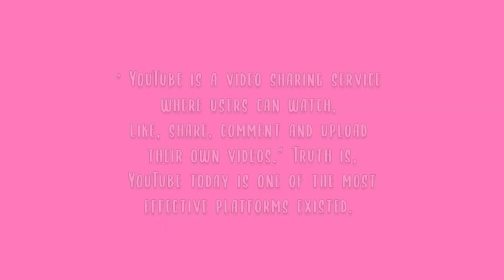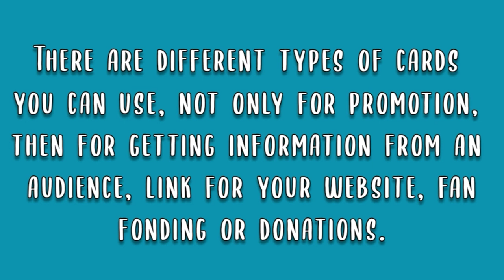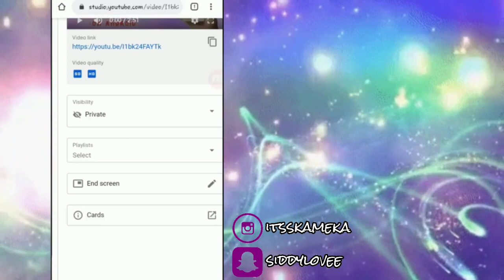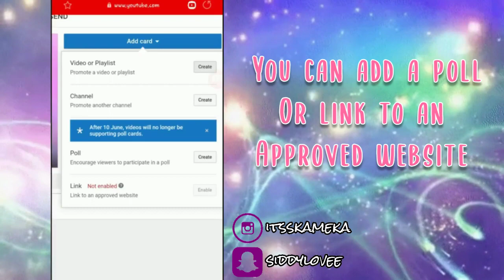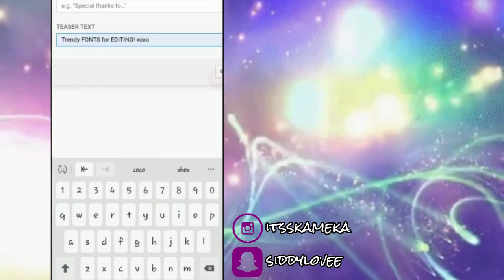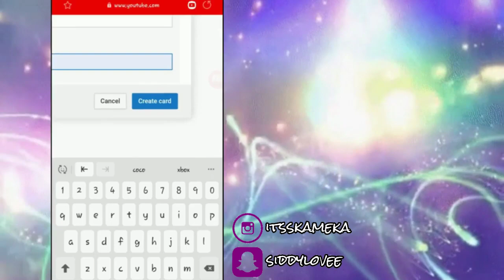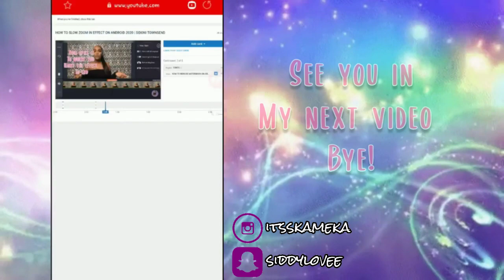HOW TO ADD CARDS TO YOUR YOUTUBE VIDEOS 2020 | SIDONI TOWNSEND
♡ HEY LOVE! ♡

In this tutorial video I'll be sharing with you how to add cards/icards to your YouTube videos, and why it's beneficial. // YouTube cards explained as a great tool for how to build your YouTube Views FAST. YouTube cards are optimized for mobile and allow you to promote your videos,website, someone else channel and more. If you want more website traffic, YouTube Views, check out YouTube cards.

♡ Thank's so much for watching! ♡

☆ Until next time stay fabulous and stay blessed!☆

⏰ TIMESTAMPS | CHAPTERS ⏰

 00:00 - Intro
 01:46 - How to add cards to your video
 06:56 - The End